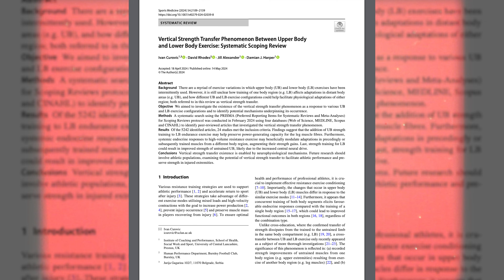Train Legs to Boost Upper Body Gains? New Study Reveals the Science | Dr. Jim Stoppani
Can leg day actually make your upper body stronger? According to a groundbreaking new study, training your legs before or after upper body workouts can significantly enhance upper body muscle growth and strength. In this video, Dr. Jim Stoppani breaks down the science behind this phenomenon and explains why leg training stimulates more than just your lower body.

Dr. Stoppani explores the key factors that contribute to these gains, including:

- The role of anabolic hormones like testosterone and growth hormone.
- How leg training boosts systemic hormone levels for total body benefits.
- The impact of central neural drive on strength adaptations.

💡 Practical Gym Tips:
Incorporate leg training before or after your upper body workouts to maximize results.
Use multi-joint exercises like squats and deadlifts for greater anabolic response.

📖 Learn more from Dr. Stoppani:
for expert advice on training, nutrition, and supplementation.

💬 Have you tried pairing leg and upper body training? Share your experience in the comments below!